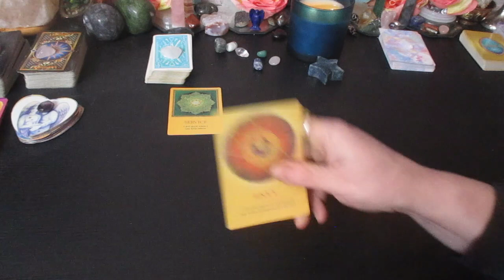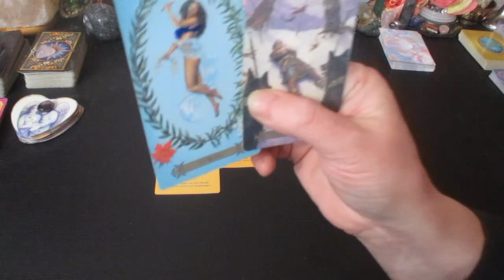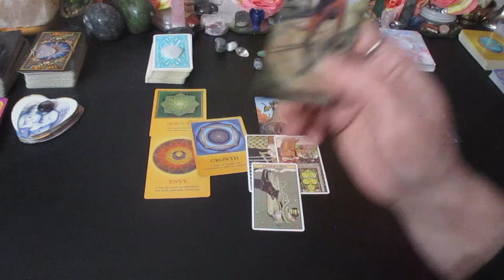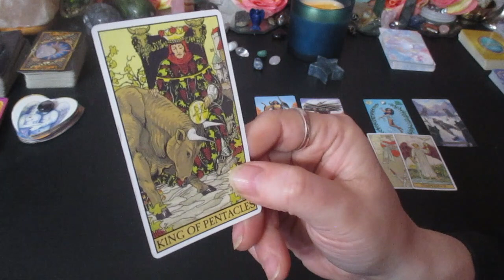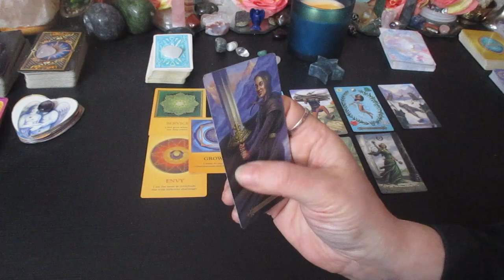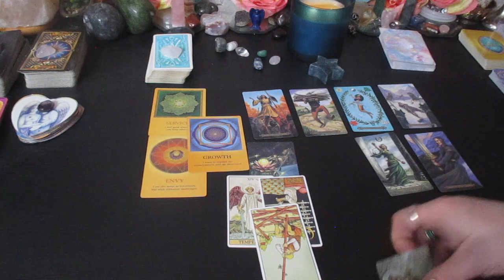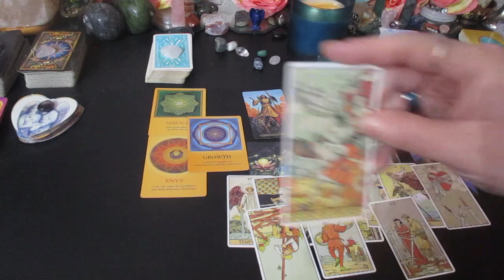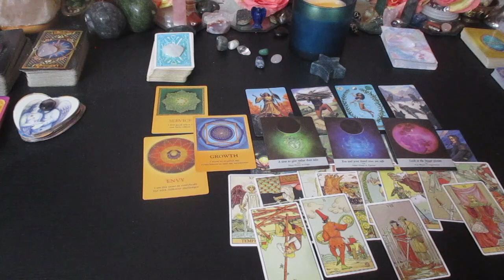PISCES ♓ What's Coming The Next 48 hours You REALLY Aren't expecting THIS!! 🌎❣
Much love!
~Renee G